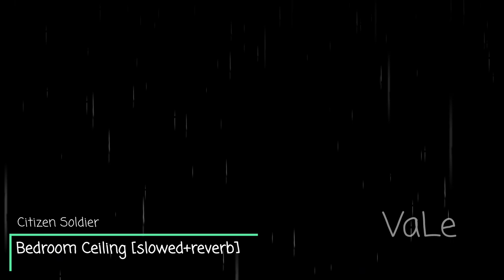Bedroom Ceiling [slowed+reverb]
i kinda like itt(◍•ᴗ•◍)❤❤❤❤

the song_
Bedroom Ceiling

artist_
Citizen Soldier

anime_
(the anime): Noragami
(character): Yato

artist_
*if you own this id like to know!!(๑•﹏•) amazing art work ♥*